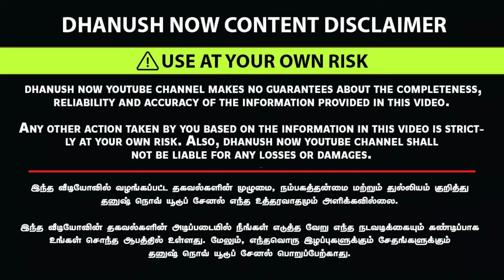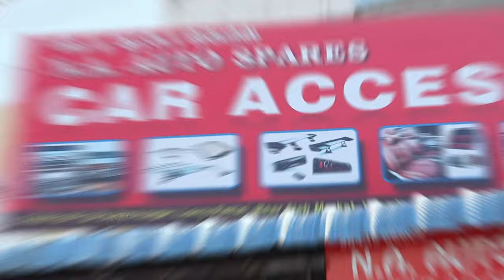வெறும் ரூ 999 முதல் Cheapest Car Bumpers Carrier, Spoiler, Side Step | Car Exterior Spare Parts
வெறும் ரூ 999 முதல் Cheapest Car Bumbers Carrier, Spoiler, Side Step | Car Exterior Spare Parts

Shop Name:
NA auto Spars
Lorry pettai
Near Ukkadam Wholesale Fish Market
Coimbatore